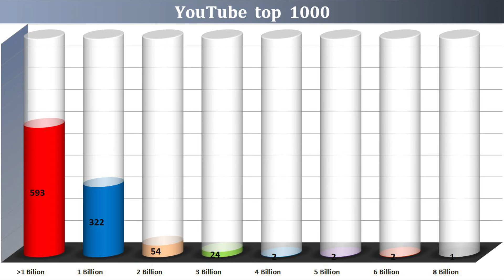Close to one billion views - 04 Feb. 2024 №284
Ozuna - El farsante (Audio)
AC/DC - Back in black
JoJo Siwa - Boomerang
Sebastián Yatra - No hay nadie más
Maroon 5 - Memories
Jennie - Solo
Rihanna ft. Jay-Z - Umbrella
The Verve - Bitter sweet symphony
Dread Mar I - Tu sin mi
Arijit Singh - Khairiyat (Bonus Track)